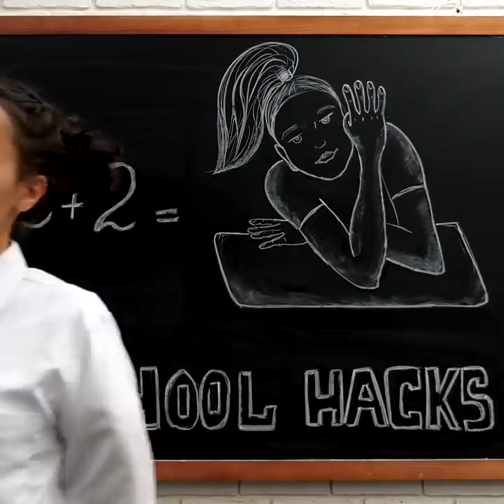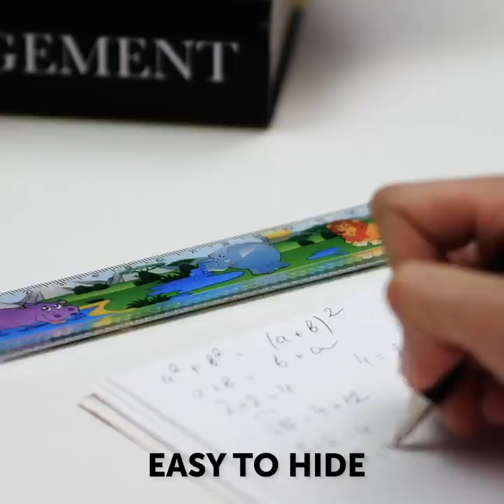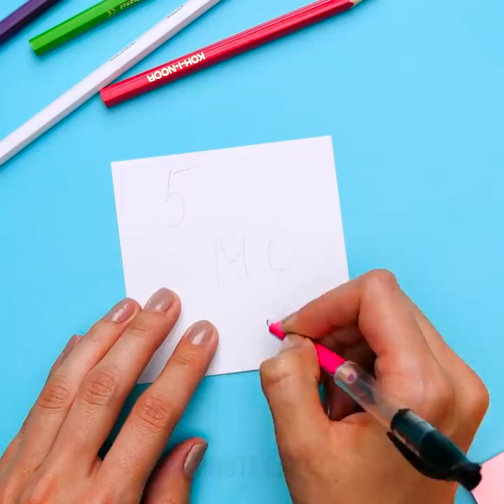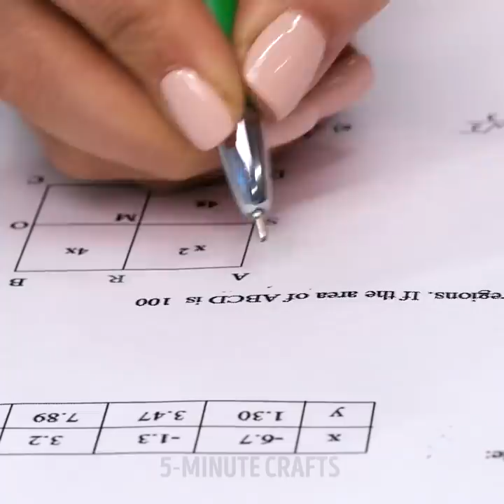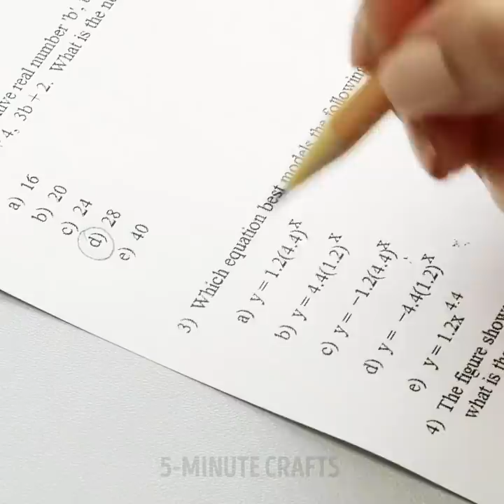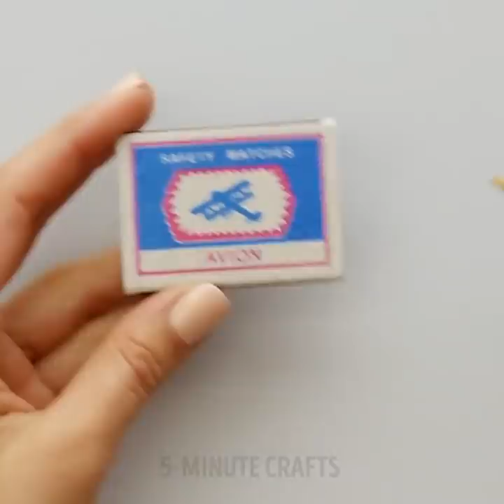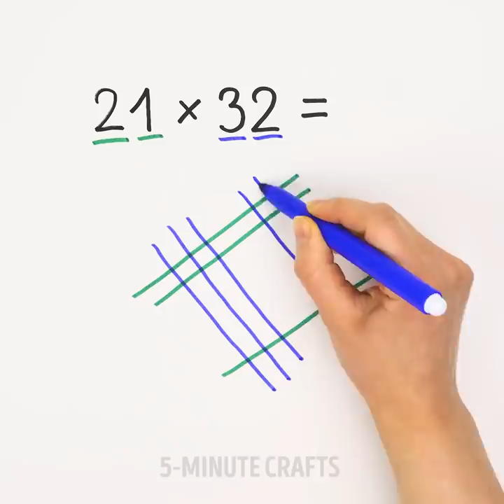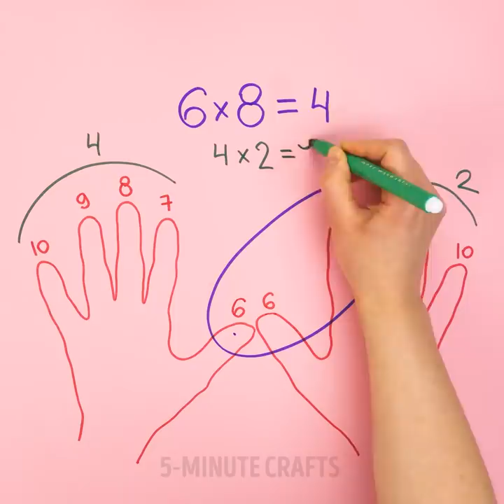40 GENIUS SCHOOL HACKS || 5-Minute Decor Crafts For School!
USEFUL TRICKS WITH SCHOOL SUPPLIES
We collected helpful school hacks to make studying more fun! After watching this video you'll know how to upgrade your school supplies and make amazing hairstyles for school to slay your first day! Moreover, we showed mind-blowing math tricks you have yo know before your next test.

TIMESTAMPS:
00:16 Genius school tips
01:35 Phone case for students
02:49 Cool crafts for smart girls
04:12 DIY red chalk
06:04 Upgrade your sharpener
07:34 Brilliant math tricks
08:28 Hairstyles for school
09:50 Easy pigtail ideas
10:52 Amazing hairstyle for little girls